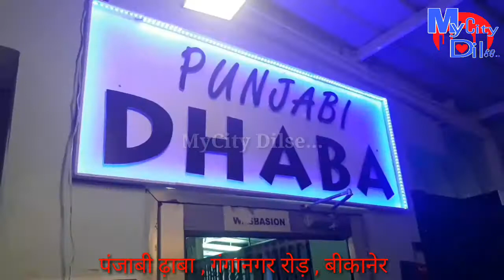पंजाबी ढाबा गंगानगर रोड बीकानेर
पंजाबी ढाबा//गंगानगर रोड//बीकानेर राजस्थान भारत//MyCity DilSe
Uppal Punjabi Dhaba
Cantonment, Bikaner, Rajasthan 334006
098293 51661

Bikaner Rajasthani india
बीकानेर, राजस्थान, भारत

Nitin khatri
MyCity DilSe